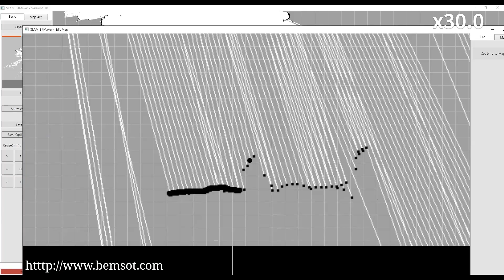(BEMSoft) BitMaker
초고해상도 Map 수정 S/W - 상용화 작업 중..

Anyone can make a logistics robot. But everyone can not make it right.
Total Solution™ for AGV/AMR and ACS